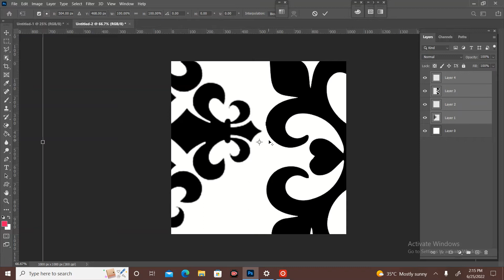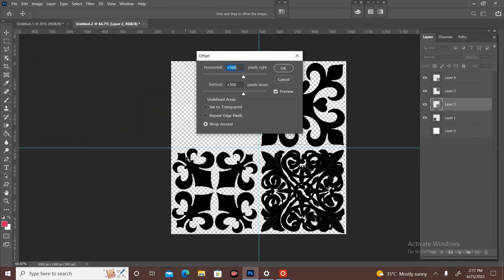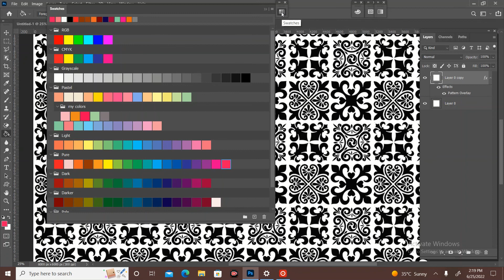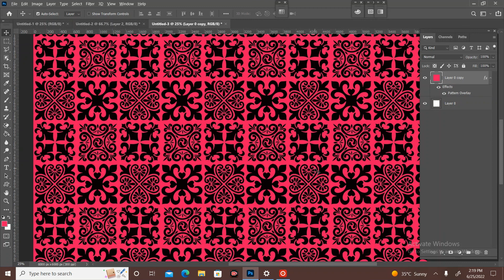Naheed Usman; Textile Designer - Artist How To Make Geometrical Design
Hi! My name is Naheed Usman I am a textile designer,  an artist and a creative soul. with creative skills. I have a great expertise using Adobe Photoshop and Adobe Illustrator. I love experimenting   with different colors and  material as well textures and patterns. I have always been interested in fashion and garment industry since my childhood..and this channel you learn how to make a different type of repeat pattern, digital print, rotary print. Floral design, hand drawing, digital art ,illustrator tutorial, making patterns, fabric print, and  geometric design, introduction To Adobe Photoshop, repeat print,digital 3 piece suit design